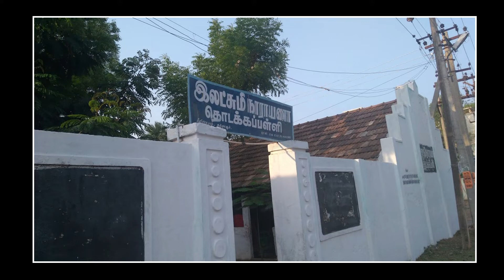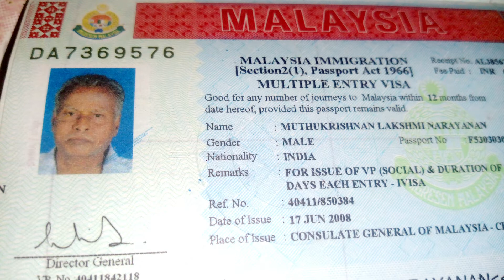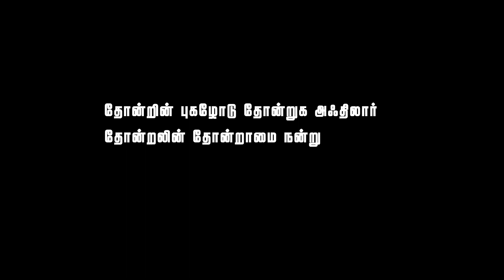short flim of Mirudhangam vidhvan M.LAKSHMANAN